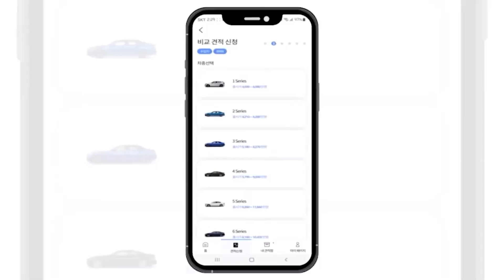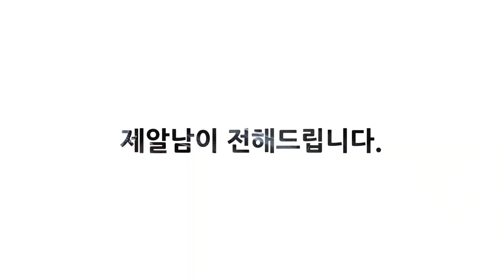제네시스 SUV 라인업 확대 새로운 신차 GV80 쿠페, GV90 포함 2025년 완성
신차비교견적 및 신차 구입은 신차연구소 카랩

다양한 자동차 소식 채널

유카포스트

콘텐츠 문의